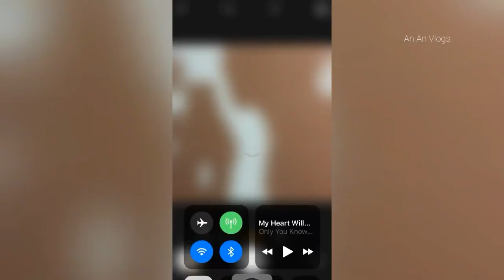Gay Couple #21 | [BL] Lạc đà bố & Lạc đà con - Cặp đôi đam mỹ mới của An =))))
- Made by An
- Cre@Weibo
- Don't Reup on Youtube/ Không reup lại lên youtube
- Take out with full credits/ Lấy đi nơi khác nhớ ghi rõ nguồn